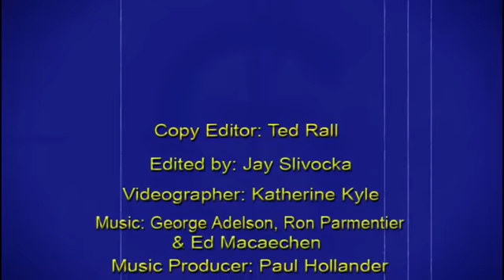WE ARE WHAT WE ARE: reviewed by Cole Smithey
We are What We Are, Of Gods And Men, Heartbeats, CFP: The Private Life Of Henry VIII